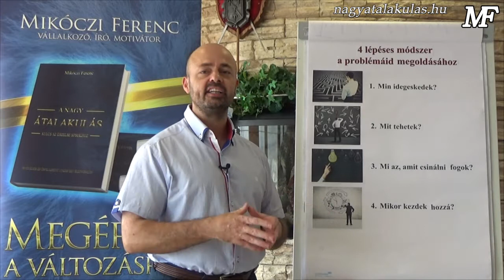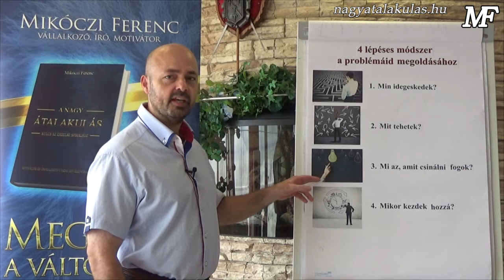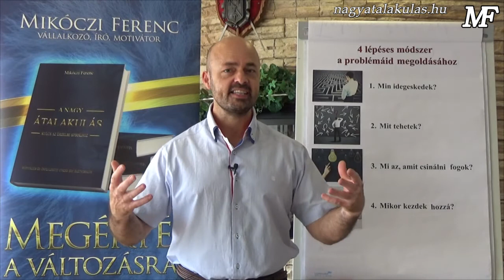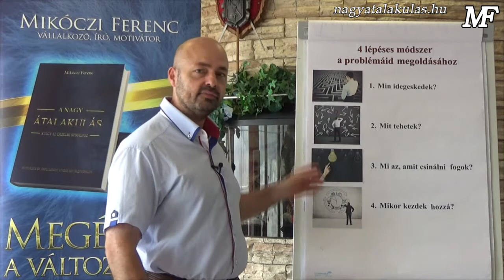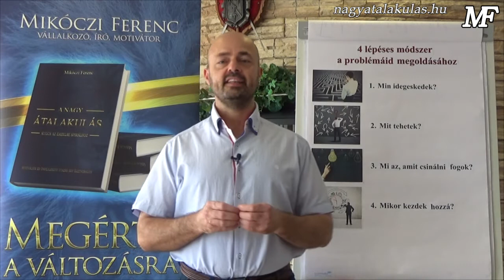Mikóczi Ferenc: 4 lépéses módszer a problémáid megoldásához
A régi szokásunkat folytatva, a hét negyedik napján ismét elhoztam neked a legújabb villámtanításomat. Ami, mondjuk úgy, egy kis útmutató, amelyben Galen Litchfield problémamegoldásra kifejlesztett 4 lépéses módszerét mutatom meg neked.
Namaste!